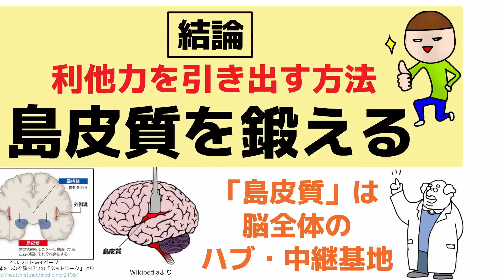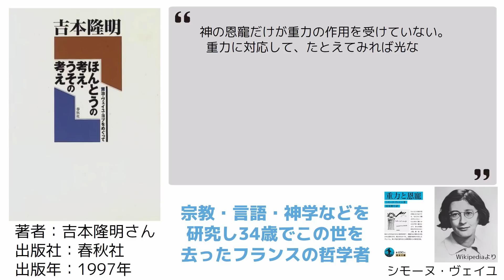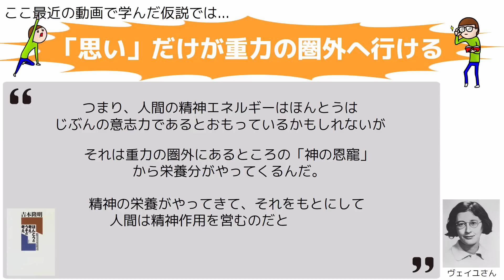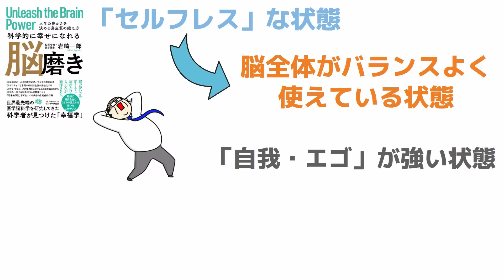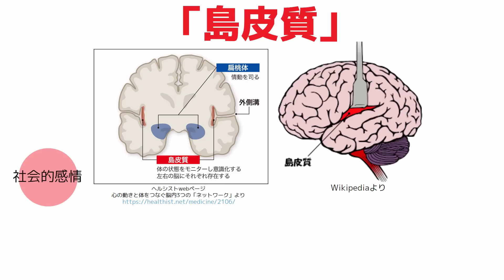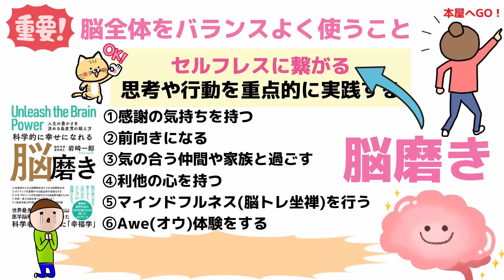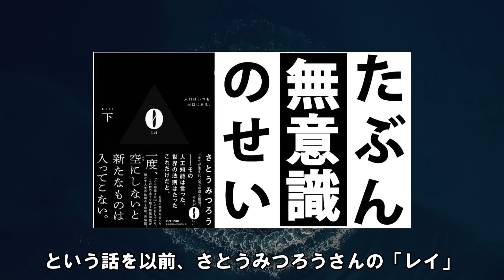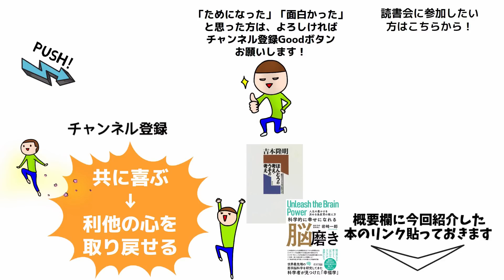努力しないで人生を激変させる方法は、誰もがすでに知っている件。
▼ニコニコ動画の登録はこちら
※今なら継続入会で1ヶ月分無料になります

00:00 開始
02:50 ①「重力と恩寵」という考え方
06:17 ②「思い」が宇宙の外側に届くから何なの？
09:55 ③幸せになりたい人ほど幸せになれない理由
13:45 ④島皮質の驚くべき機能と鍛え方
17:37 ⑤利他の心を取り戻す方法

※書籍で学んだことを参考に自分の解釈を「かなり」加えてお伝えしております。紹介している書籍の内容と完全に一致しているわけではないことご理解ください

■参考にした書籍
吉本隆明さん著『ほんとうの考え・うその考え―賢治・ヴェイユ・ヨブをめぐって』

岩崎一郎さん著『科学的に幸せになれる脳磨き』